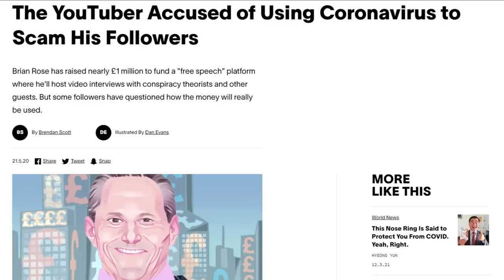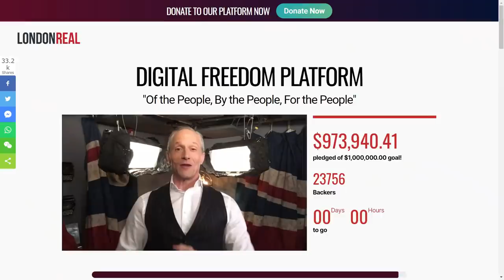London Real co-host Nic Gabriel breaks his silence on Brian Rose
Brian Rose is running for London Mayor, trailing controversy and scandal. Check out the recent Rebel Wisdom piece with Coffeezilla for background

Rose became well known through the YouTube channel London Real, which began as a two-person show, with co-host Nic Gabriel (Nic Gregoriades).

One day in 2013 however, Nick simply vanished from the show, with no explanation given. Since then he has watched from the sidelines and kept his silence. However, he now feels the time has come to speak out.

Check out the podcast conversation between Nic and David Fuller on Liberation Mentor last year

Check out Rebel Wisdom's other films on Brian Rose and London Real